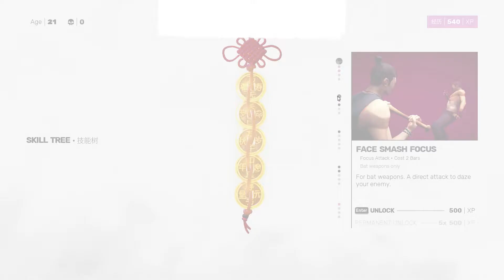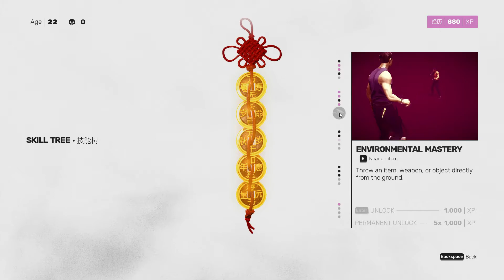SIFU Walkthrough Gameplay Part 3 - The Club | Killing The Fighter (Sean)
SIFU Walkthrough Part 3 of the Full Game story on PC. SIFU Gameplay will include the full game and all the chapters, All Contracts, DLCs till the end of complete campaign.

SIFU Gameplay on i9 10900F 10th generation RTX 2080 super

In a city in China, a group of five martial artists consisting of Fajar "The Botanist", Sean "The Fighter", Kuroki "The Artist", Jinfeng "The CEO", and Yang "The Leader" attack a martial arts school, massacring all of the students. Yang then confronts the school's sifu and demands he hand over the knowledge he seeks, revealing himself as a former student. The sifu resists and is killed by Yang, who subsequently finds the sifu's child and orders Fajar to kill them. However, the child is revived thanks to a magical talisman, though its power is limited as every time it is used, the user will suffer accelerated aging.

Eight years after the attack on the school, the child has become an accomplished Martial Artist, training him or herself to take revenge on Yang and his subordinates. The Martial Artist tracks them all down one by one, killing them after their duels (though it is possible to spare them on subsequent playthroughs). Eventually, the Martial Artist confronts Yang himself, who reveals he was originally banished from the school for attempting to use the Talisman to save his wife and daughter, which motivated him to kill his sifu in revenge. The Martial Artist and Yang then battle, with the Martial Artist eventually becoming the victor.

    If the Martial Artist killed any of the targets, it is implied that they failed to follow the teachings of "Wude" and are revived back to their original starting point eight years in the past.
    If the Martial Artist spared all of the targets, they eventually succumb to their wounds inflicted by Yang and die, but by following the teachings of "Wude", they achieve enlightenment. A post-credits scene then shows a sifu tending to their students with the Talisman in their possession, implying the Martial Artist survived, presumably revived by Yang as thanks for sparing him and to seek redemption for his sins.

INTERNET : 4 MB

TIMESTAMPS
00:00 Intro
00:10 Actual Gameplay